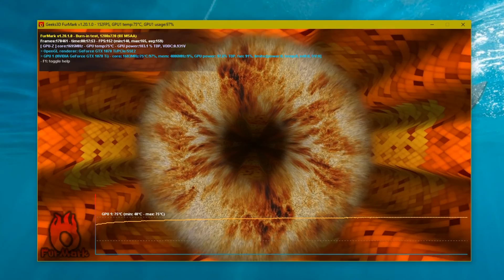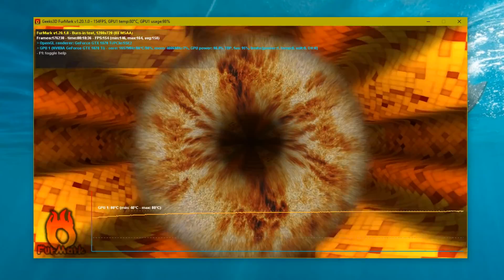Термопаста КПТ8 + GTX1070ti =?????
- Канал про Историю технологий и Изобретений
Что будет если намазать КПТ-8 на Видеокарту Inno3D GTX 1070ti iChill X3?)))